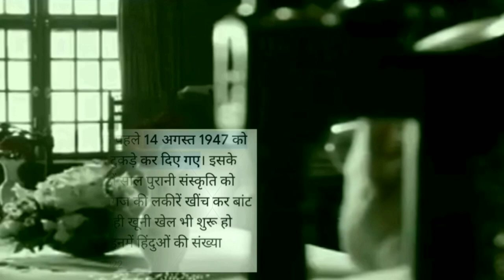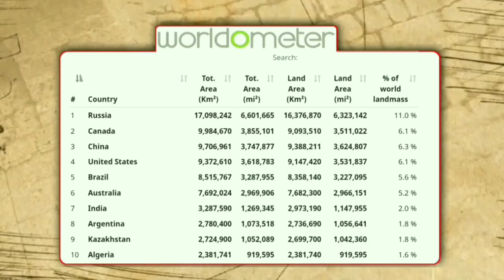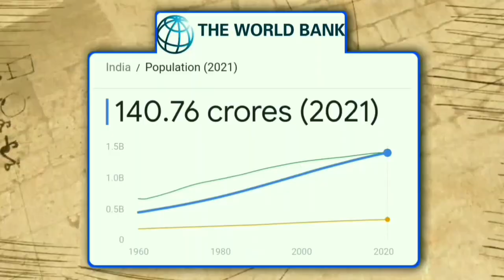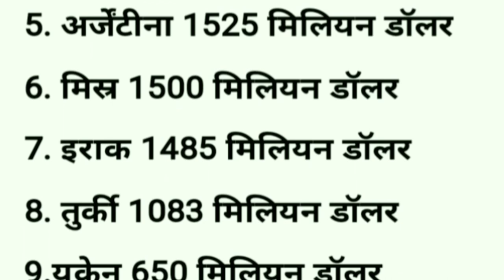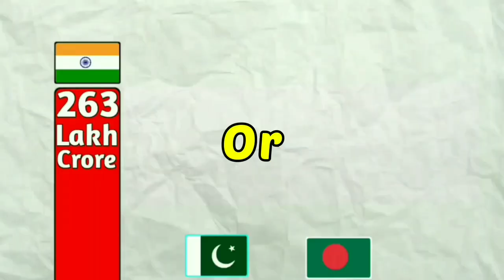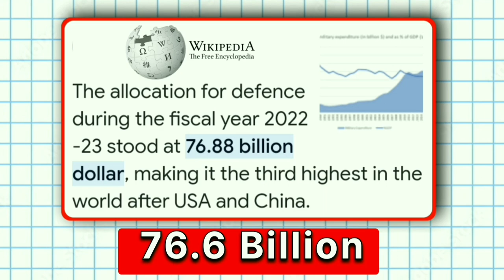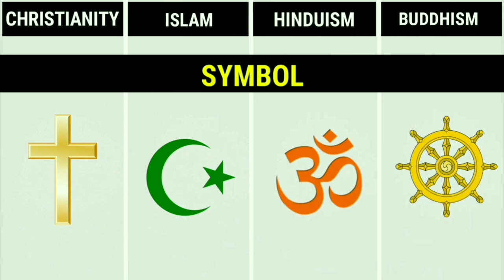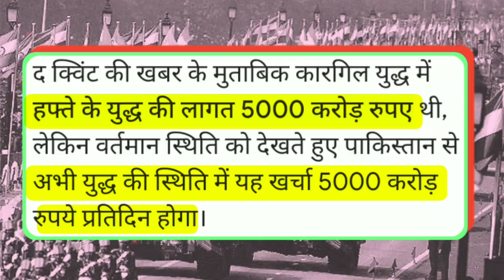बांग्लादेश + पाकिस्तान + भारत फिर से जुड़े तो क्या होगा ? | Bharat Samachar | Akhand Bharat Map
Hello Friends

Es video mein aapko bataya hu ki agar bharat mein pakistan or bangladesh jud jaye to kya hoga

india news today live
Bharat samachar live
akhand bharat status
akhand bharat shorts
akhand bharat kya hai
akhand bharat ka map
pakistan news in india
pakistan news on india
akhand bharat khan sir
bharat pakistan seema
akhand bharat channel
bangladesh news today
akhand bharat kaisa tha
bangladesh india border
pakistan crisis explained
akhand bharat ka naksha
akhand bharat kab banega
pakistan news live channel
#1947 mein bharat kaisa tha
akhand bharat kaise banaye
bangladesh india pakistan map
pakistan Bharat se alag kyu hua
bharat pakistan se kaise alag hua
#1947 mein hamata desh kaisa tha
akhand bharat mein kitne desh hai
akhand bharat mein kitne desh the
akhand bharat dekhna chahte hain
akhand bharat crisis public reaction
akhand bharat ka matlab kya hota hai
akhand bharat mein kaun kaun se desh aate hain

Google Tags :-
पाकिस्तान किसने बनाया?
भारत विश्व में कहां खड़ा है?
भारत के कितने टुकड़े हुए हैं?
भारत का विभाजन क्यों हुआ?
भारत से पाकिस्तान कब दूर हुआ?
भारत और पाकिस्तान से क्या संबंध है?
भारत पाकिस्तान में कुल कितने युद्ध हुए?
अगर भारत और पाकिस्तान एक हो जाए तो क्या होगा?